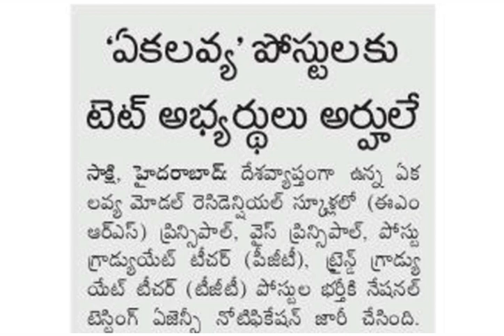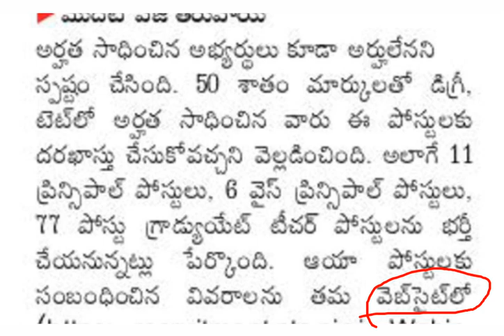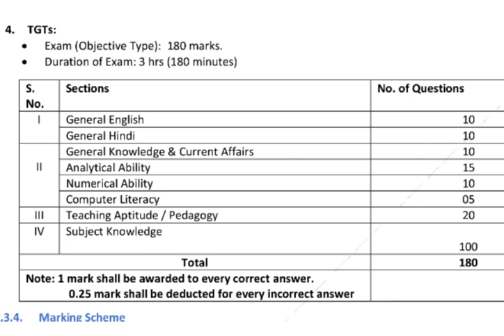Tet DSC latest news today telangana in URDU - Ekalavya Model School Recruitment 2021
Model School Recruitment 2021

dsc latest news today ts
vidya volunteers notification 2021 Telangana
vidya volunteers latest news 2021
tet dsc latest news today telangana
 Model School Recruitment 2021 - Tet DSC latest news today telangana in URDU @MYK1947
ekalavya model schools in telangana - ekalavya model schools notification - ekalavya model school recruitment 2021 syllabus - tet dsc latest news today telangana
music tribute